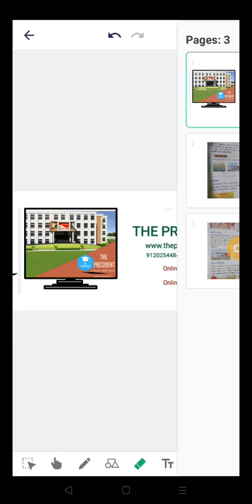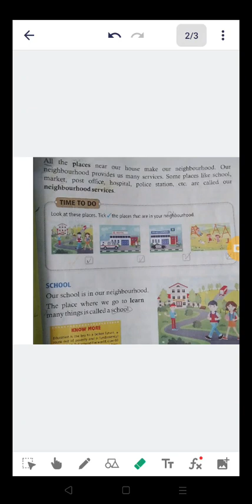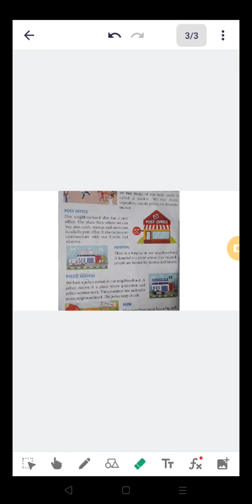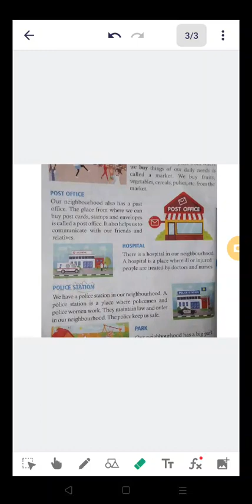Class-First General Knoledge, Tutorial- Chapter 7 our neighborhood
🗓️ Date- Fri, Jan 21, 2022, Class-1 GK, Tutorial- Chapter 7 our neighborhood  by Naveen Kumar sir/mam

🏫 The President
🏷️ A premier CBSE school
📍 Daniyari | Kushinagar

1- Class-1 GK, Tutorial- Chapter 7 our neighborhood
2- class 1 evs chapter our neighborhood
3- class 1 our neighborhood
4- our neighborhood class 1
5- our neighborhood class2
6- class2 our neighborhood
7- our neighborhood science class 1
8- class 1 our neighborhood evs
9- class 1 evs our neighborhood
10- evs chapter my neighborhood
11- our neighbourhood class 1
12- basic general knowledge
13- evs chapter my neighbourhood